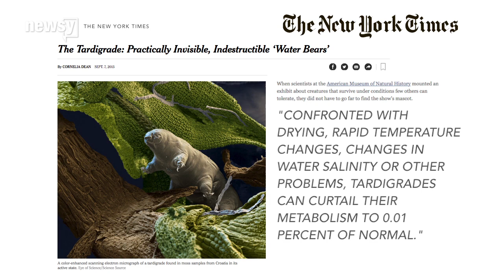Water Bears Aren't As Cute As The Internet Thinks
Here's why these "adorable" water bears (aka tardigrades) are actually terrifying.